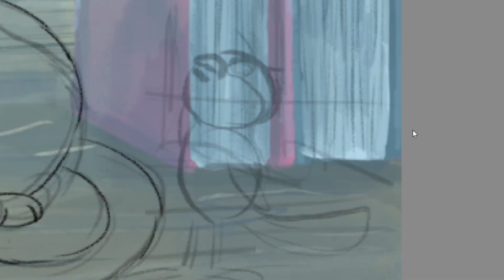[SpeedPaint] by (C.Centeno): The Witch’s Cauldron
Copyright Characters belongs to C. Centeno.